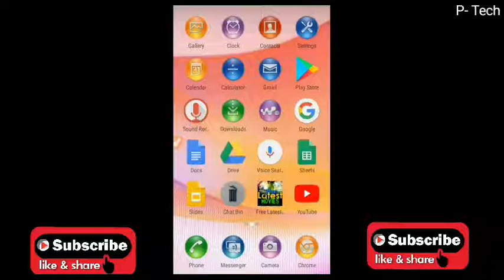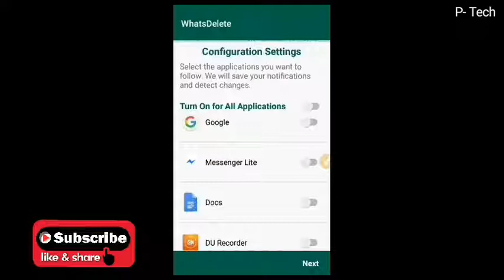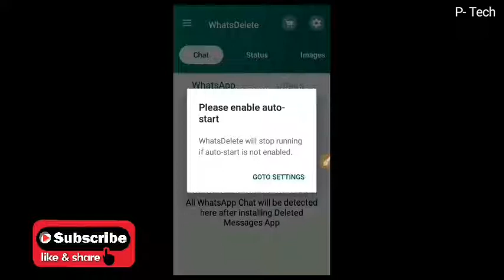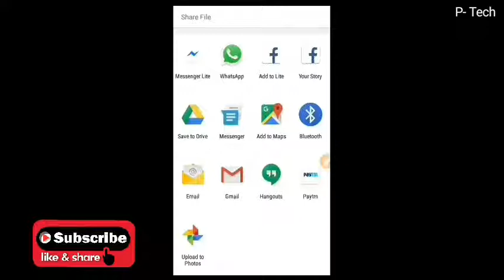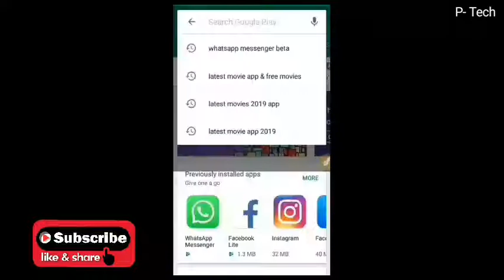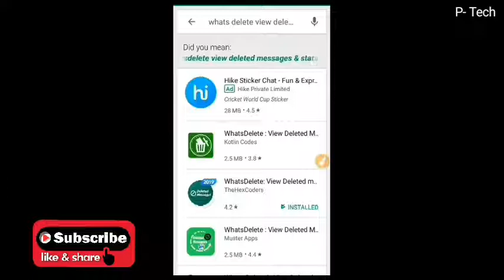WhatsApp में ऐसा भी होता है 100% आपको नहीं पता होगा || New WhatsApp trick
Hello friends,